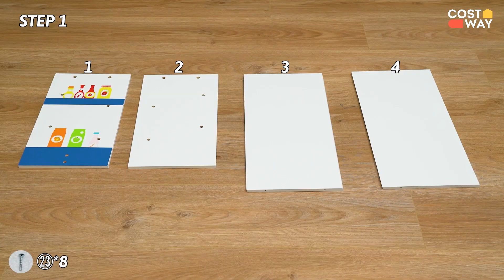Montage Video: Kinder Lebensmittelwagen | Artikel-Nr.: 58210463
Unser Verkaufswagen bietet Kleinkindern ein realistisches Spielerlebnis.

►Über Costway:
Costway.de ist ein Online-Shop mit Sitz in Deutschland.
Wir sind der Meinung, dass jedes Haus vielseitig ist - mit Möglichkeit für jeden Einrichtungsstil. Unsere Philosophie der Neuerfindung geht über das Möbel selbst hinaus. Wir lassen uns von unserem Wunsch leiten, unsere Hausliebhaber nicht nur mit erfrischendem Raum, sondern auch mit blühendem Leben zu erfreuen.
Wir laden Sie ein, unsere vielfältigen und hochwertigen Artikel zu entdecken, und freuen uns über Ihren Besuch.

Costway - Mehr als einfache Möbel